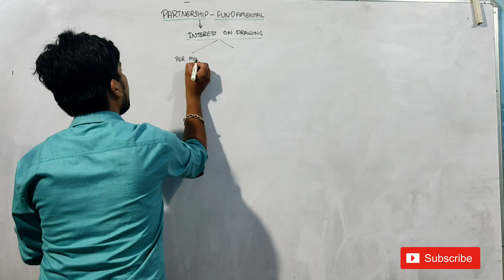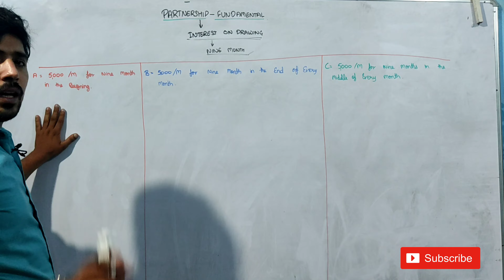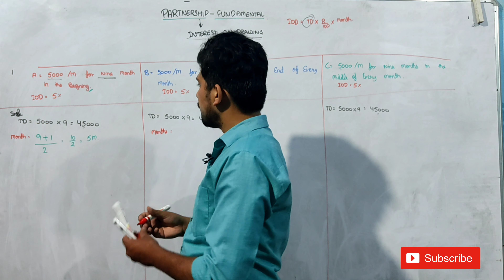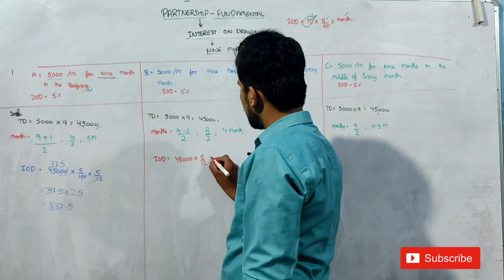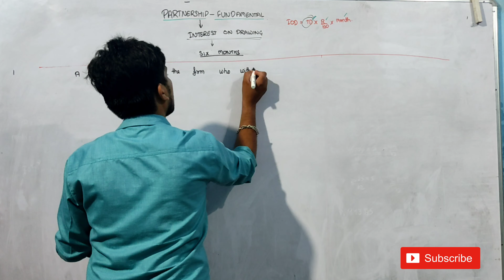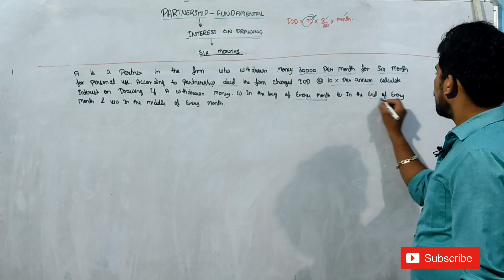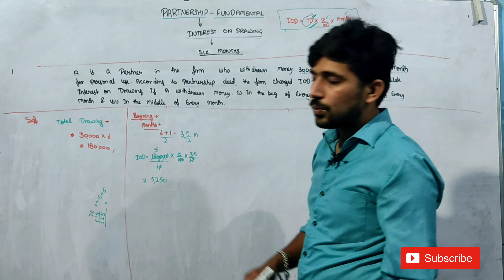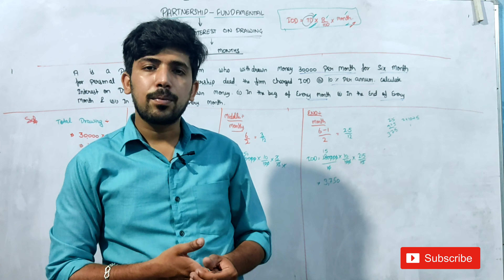partnership-fundamental (interest on drawing part 3)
hlo students ...this video explain u intrestondrawing go through with it if you have any query you can ask me on abhishek_honey2403 .or ask me on comment .pls subscribe channel and share video .video by trendsetteracademy